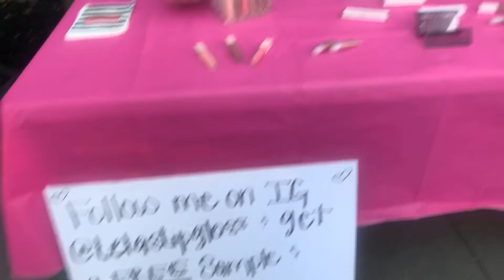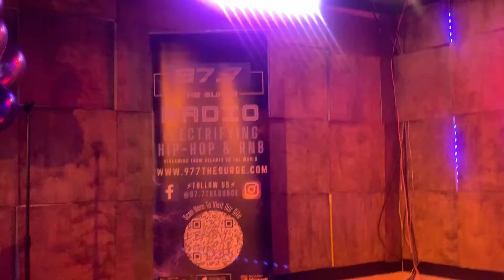Meet and greet with the CEO of Lela’s Lipgloss | Got to see Artist perform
Click the my link tree to see all my socials and get my merch.Also info on The Venomous Wrestling Podcast on Venom & Smoke Podcast along with merch and my affliate link to Lela Lipgloss don’t forget to use LALA15 when purchasing: